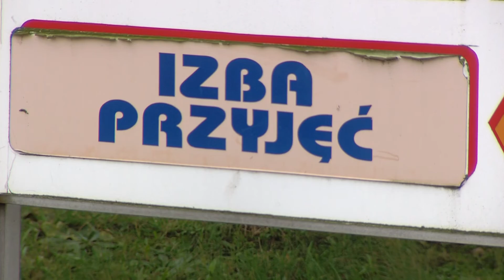Interna w Rydułtowach zawieszona